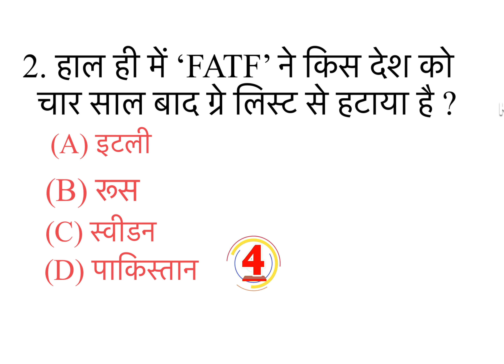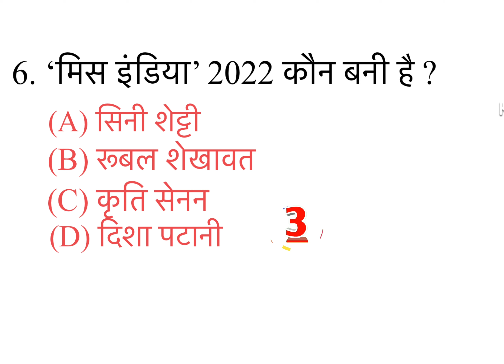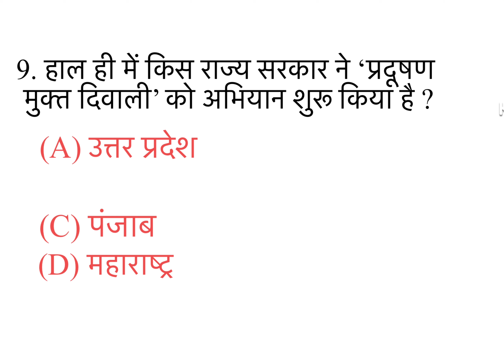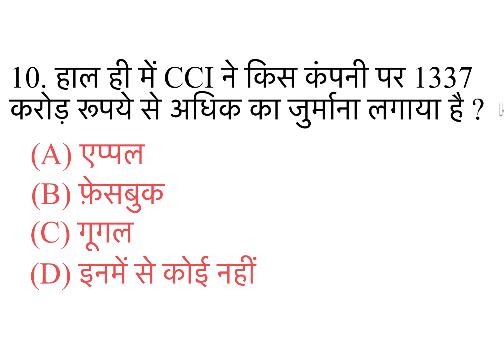SSC GD / UP Polic Constable/ UP Constable/SSC Constable / SSC CGL/ UP VDO/ UP Constable /Current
SSC GD / UP Polic Constable/ UP Constable/SSC Constable / SSC CGL/ UP VDO/ UP Constable /Current Affairs